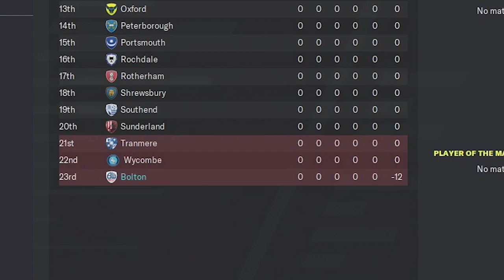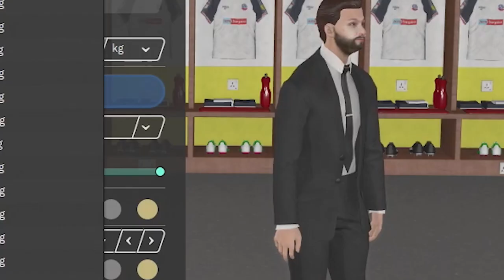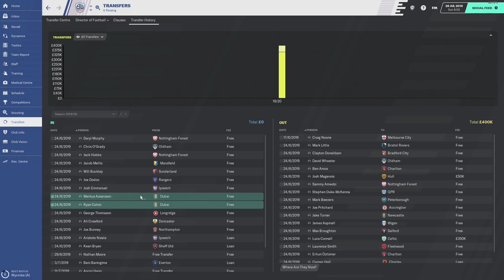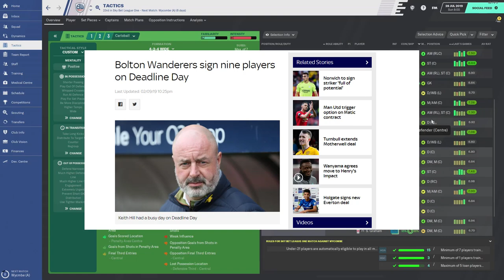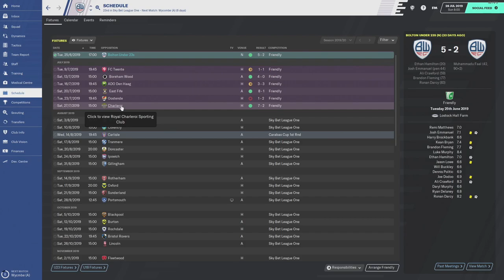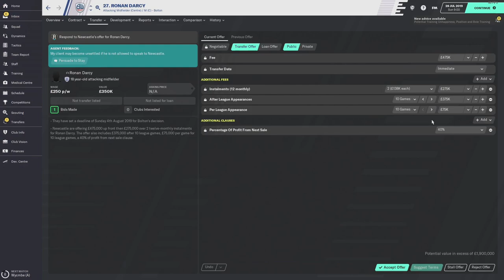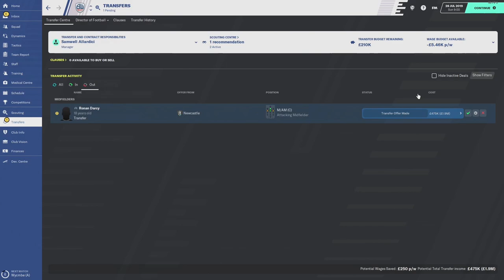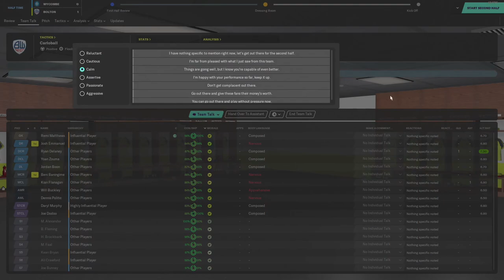THE GRAVY TRAIN #1 | SAMWELL ALLARDICI ARRIVES | Football Manager 2020 | Bolton FM20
The Gravy Train is a new Football Manager save where Jimmy/Samwell Allardici tries to save a team from relegation and then move them up a division in the following season. After that, the cycle begins anew.

THE RULES:

1) If Jimmy can save the team from relegation, he can then try to get them promoted. If he does, he has to move on. If he doesn't, he has to move on.
2) No Premier League teams until five teams managed.
3) The ultimate goal is to become England manager.

football manager 2020 fm 2020 sam allardyce bolton fc football manager fm relegation battles league one